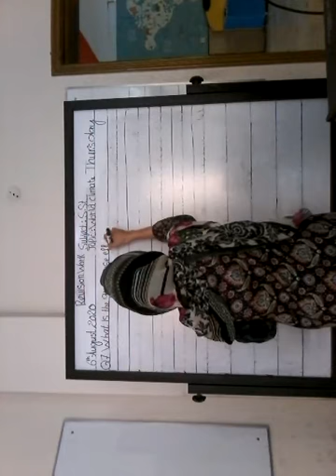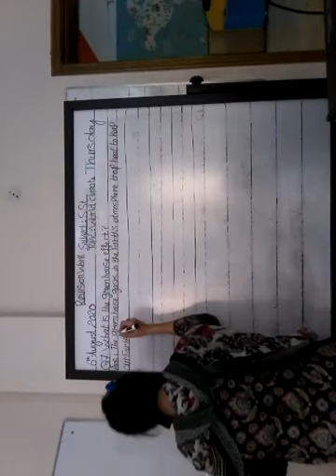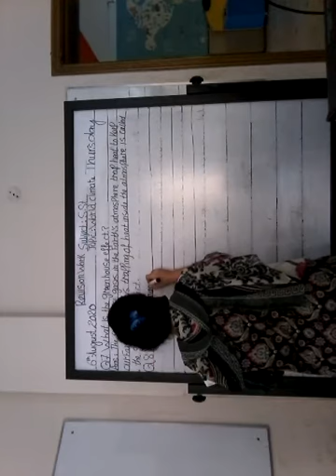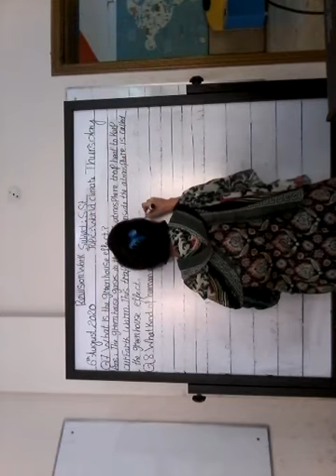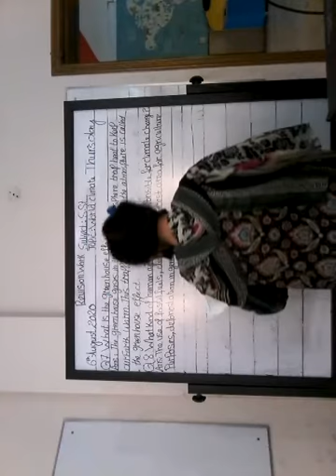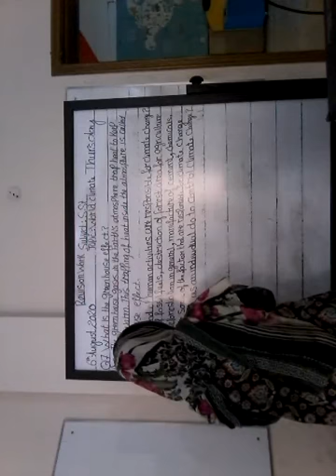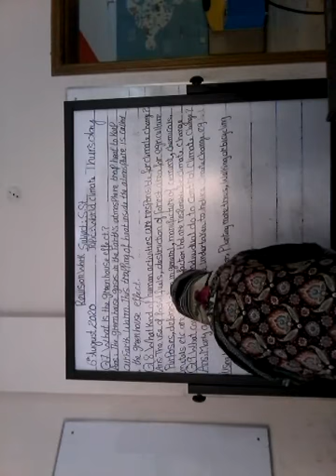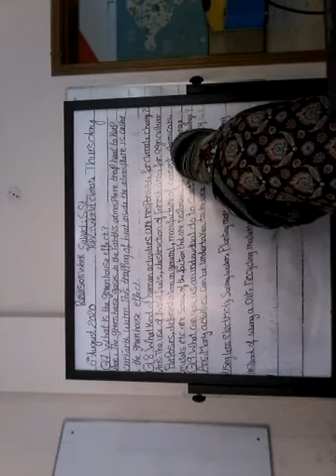PAS GRADE 5 SUBJECT SST TOPIV REVISION